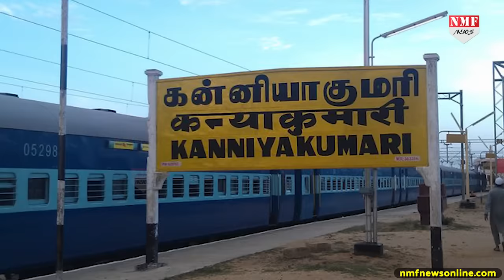रोमांच और रहस्य से भरी है कन्याकुमारी की सैर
Situated at the tip of the Indian Peninsula, Kanyakumari is the southernmost point of mainland India. Kanyakumari is located near the Western Ghats and bordered by the Laccadive or the Lakshadweep Sea at the southwest, southeast and south of the city. Kanyakumari has been one of the major centers of arts, culture and religion since the ancient times. The city’s beaches are also the only beaches in the world where you can experience both sunrise and the sunset.